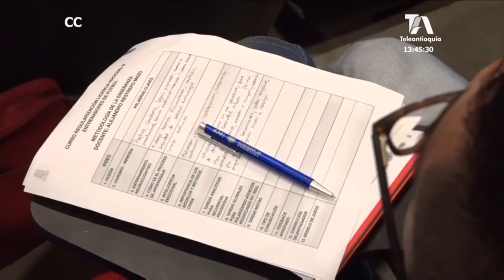Comenzó a implementarse la regularización de la licencia para entrenadores de Fútbol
Con el acuerdo entre la Conmebol y la Federación Colombiana de Fútbol comenzó a implementarse la regularización de la licencia para entrenadores de Fútbol.

Para obtener la licencia, cada uno de los técnicos deberá hacer algunos cursos de corta duración en las universidades avaladas por la federación  y así obtener su categorización y poder ejercer su labor según su experiencia.